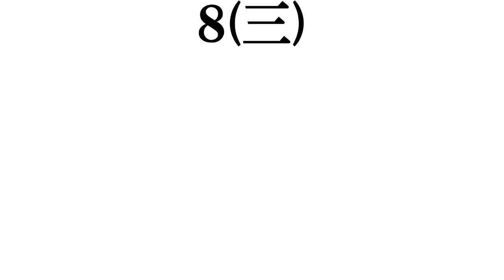【カロリー０理論】打線組んでみた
食べ物関連の再生リストはこちら